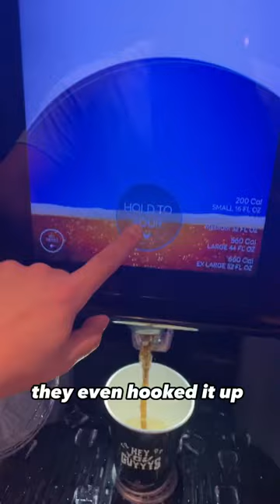I saw Blue Beetle Early! 🪲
Thank you to Warner Bros. for inviting me! I had a blast 🔥